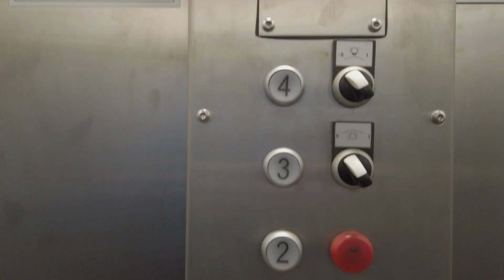Nový výťah na Čiernom Váhu už nastúpal prvé kilometre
Po náročných skúškach a zaškolení personálu nový výťah na Čiernom Váhu už slúži kolegom. Rekonštrukciu šikmého výťahu sme robili prvýkrát v štyridsaťročnej histórii elektrárne. Projekt, ktorý priniesol mnohé výzvy, sa podarilo úspešne ukončiť. Pozrite si krátke video z rekonštrukcie a prvej jazdy vo vynovenej kabíne.